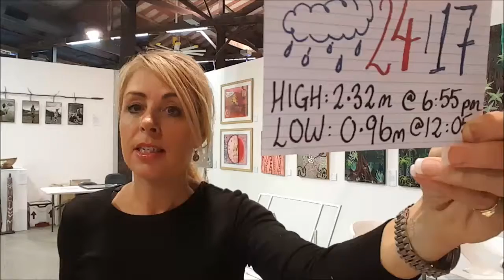Good Morning Cairns - Thursday 14 July 2016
**EXCLUSIVE BEHIND THE SCENES LOOK AT THE CAIRNS INDIGENOUS ART FAIR**

CAIRNS NEWS: A local woman arrested for driving with a breath alcohol reading of .266; the Cairns Post reports that the Council is in talks to bring international test cricket to town; and good luck to local award-winning artist Leanne Tennant who heads off on her tour.

EVENTS TODAY:
1. The official opening of the Cairns Indigenous Art Fair.

2. Trivia Night at the Salt House from 6:30pm

3. Cairns Brass Bingo at 145 Mulgrave Road with standard games, a jackpot and the big brass bingo.

Proudly partnered by Pakmag.